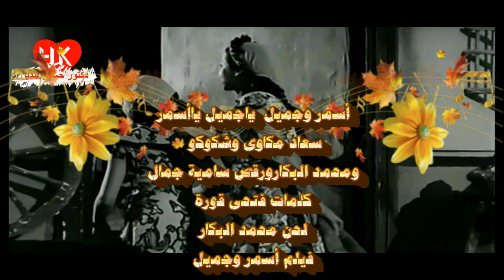أغنية أسمر وجميل لسعاد مكاوى وشكوكو ومحمد البكار من الحانه وكلمات فتحى قورة